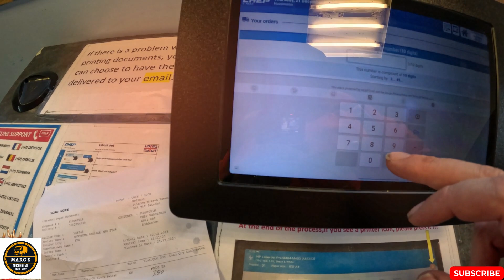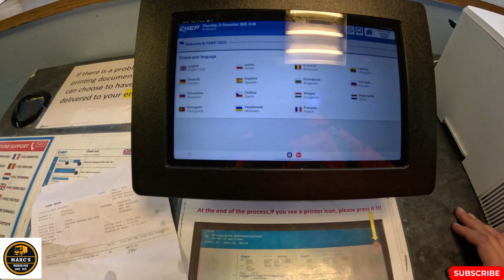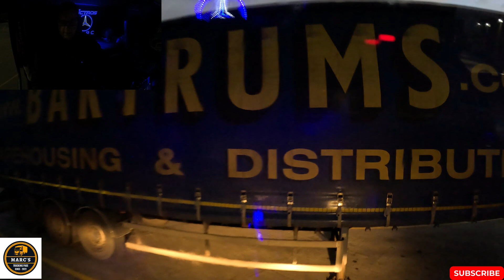Curtain VS Marc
Marc's Trucking Page